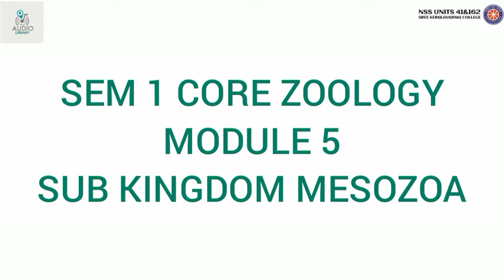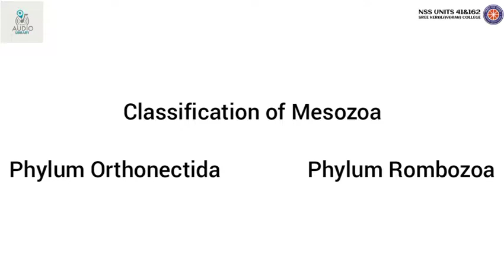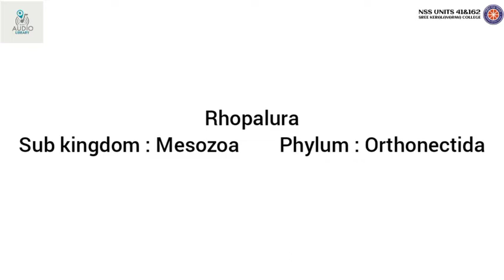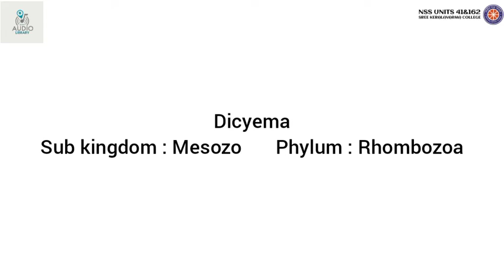Sem 1 Core Zoology/Calicut University/Module 5/ Part 1/Audio Library/NSS Units 41 & 162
Calicut University
First Semester Core Zoology :

 Sub Kingdom Mesozoa:

   💫 Salient features
   💫 Classification
   💫 Examples

  Voice Over : Akshara C S
                        Zoology Dept